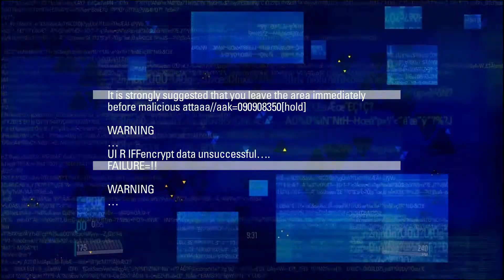Black Light Retribution - E3 2011 Trailer